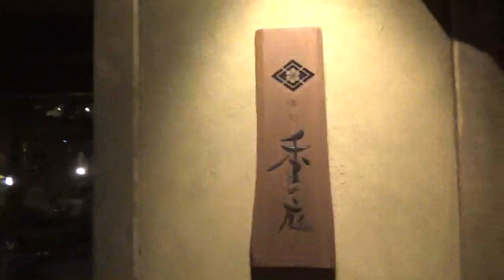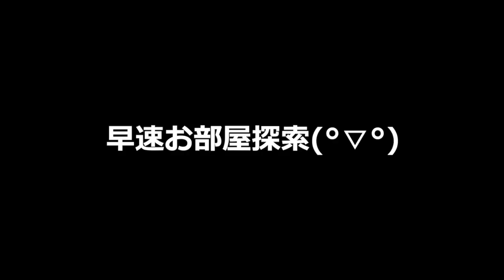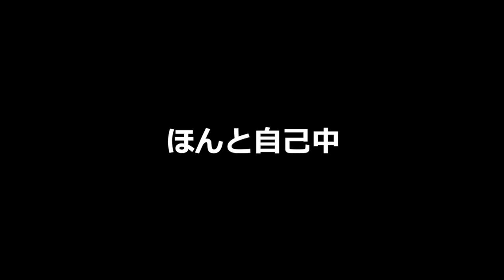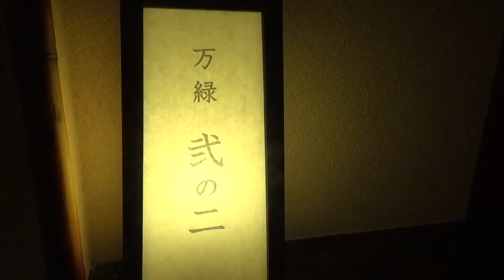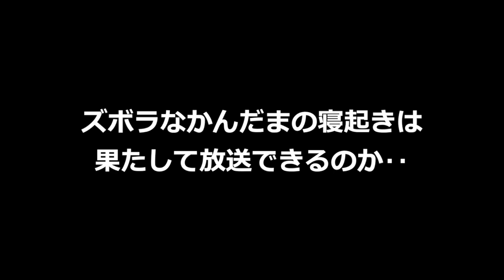YouTube始めて1年経った今、本音と本性がついに暴かれる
目標達成祝いにマネージャーさんが温泉旅行に連れてってくれました！